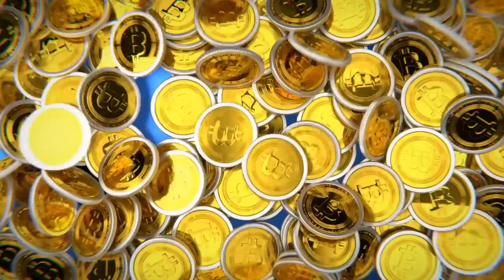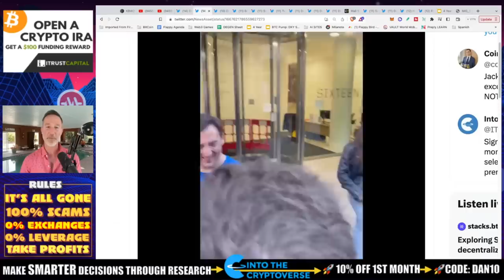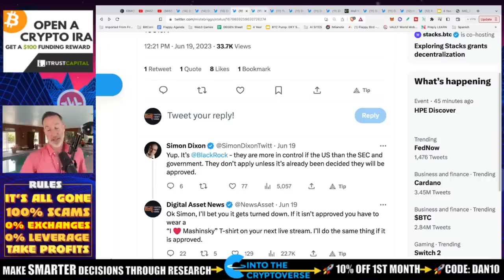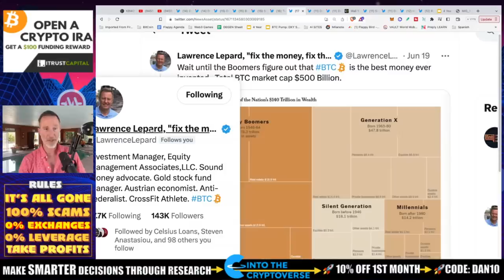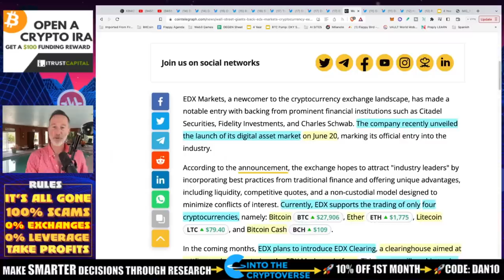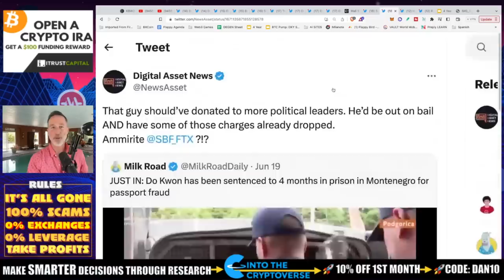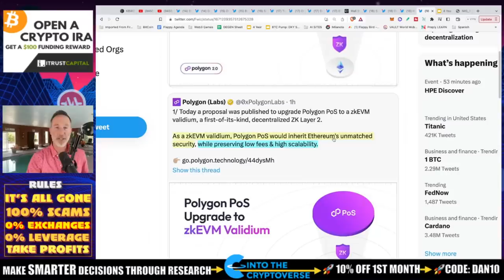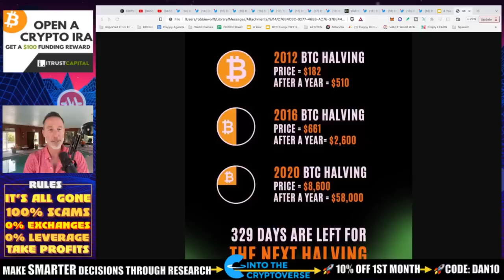IT’S ALL COMING TOGETHER FOR BITCOIN & CRYPTO.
So many positive events happening like Blackrock, Fidelity ETF along with Deutsch bank doing crypto custody BUT you have to understand...this all takes time IF it happens.

●▬▬▬▬▬▬CRYPTO ESSENTIALS▬▬▬▬▬▬▬●

●▬▬▬▬▬▬▬▬FOLLOW D.A.N.▬▬▬▬▬▬▬▬▬▬●

●▬▬▬▬▬▬▬▬STRATEGIES▬▬▬▬▬▬▬▬▬●

●▬▬▬▬▬RECOMMENDATIONS▬▬▬▬▬●